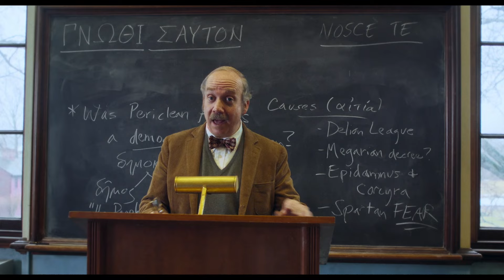Залишенці - офіційний трейлер (український)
Дивіться фільм «Залишенці» у кінотеатрах «Планета Кіно» з 29 лютого 2024 року.
Жанр: комедія, драма
Режисер: Александер Пейн
В ролях: Пол Джаматті, Да'Він Джой Рендольф, Домінік Сесса, Керрі Престон, Брейді Гепнер

Події розгортаються на початку 1970-х років у приватній школі у Новій Англії. Ангусу (Домінік Сесса) нікуди поїхати на різдвяні канікули, тож він змушений залишитися на два тижні у школі. Разом із ним залишають одного з викладачів – Пола Ханема (Пол Джаматті). Серед усіх педагогів школи містер Ханем – найсуворіший. Він ніколи не йде на поступки та не робить жодних кроків на зустріч учням. Залишившись один на один із Ангусом він продовжує поводитися як звик. Вчитель не врахував, що бувають люди значно впертіші за нього. Зрештою, впертість – чудова спільна риса аби потоваришувати.

Комедійна драма «Залишенці» створена таким чином, ніби не події розгортаються у 70-х, а фільм знімали у ті часи. Чимало зусиль доклали аби створити відповідну атмосферу. За режисуру відповідав дворазовий номінант на премію «Оскар» Александр Пейн. Цей фільм також було висунуто на здобуття «Оскару» у п’яти різних номінаціях.